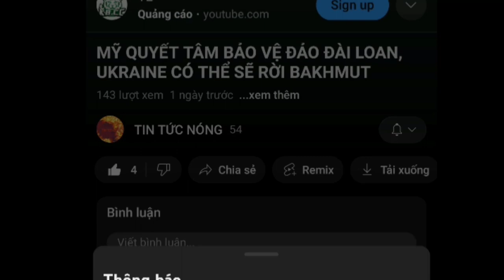Nga tập kích kho đạn Ukraine. Ukraine không nhượng bộ Nga về lãnh thổ. Nga - Ukraine mới nhất.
Đây là kênh youtube chuyên về các video tin tức nóng chọn lọc trong ngày. Cả nhà hãy cho kênh 1 like, chia sẻ, đăng ký và bật chuông để nhận thông báo khi kênh ra video mới nhất nha. Cảm ơn cả nhà nhiều.